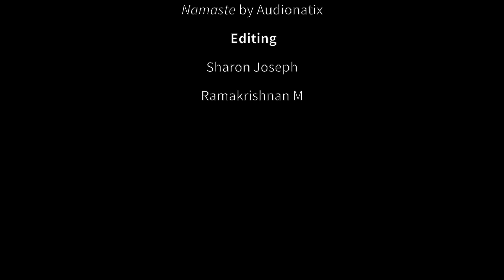Kairana: Manufactured outrage?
So what really happened in Kairana? How true are the claims of a "Hindu exodus"? Is this just another stunt by the BJP when state elections are around the corner? Here's our take.